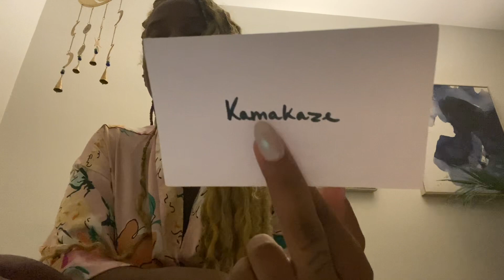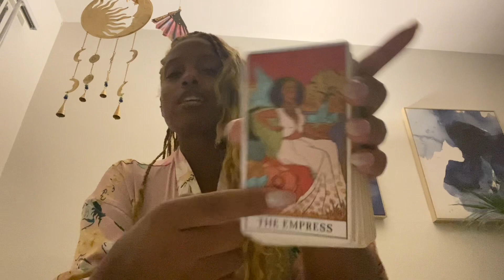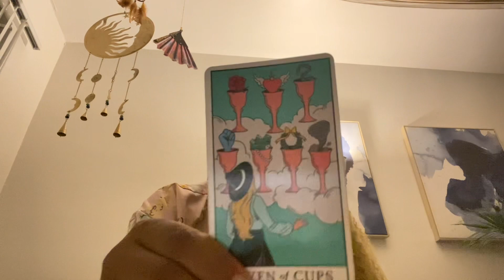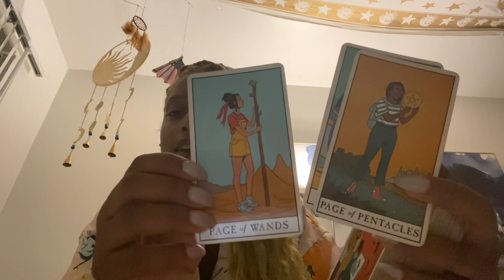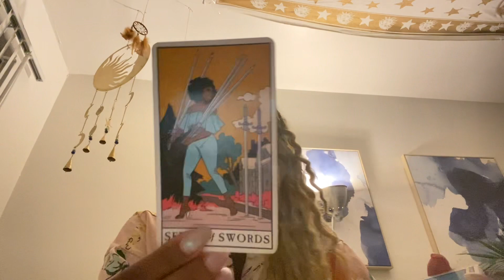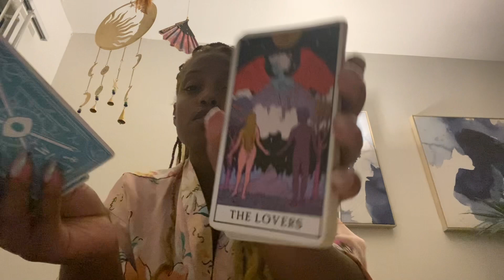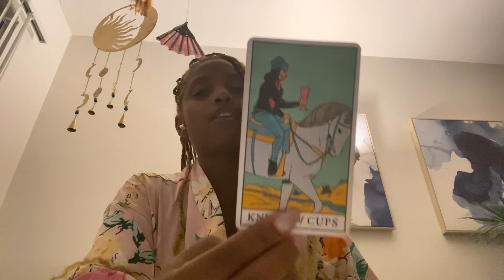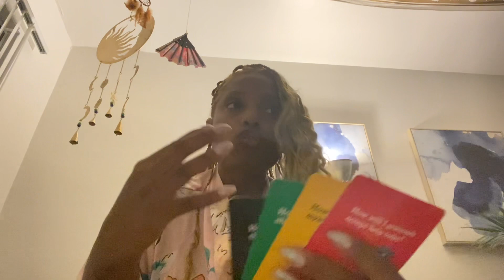Virgo | Addiction & Immaturity was this persons downfall ~ Fate has intervened 🌀♾️